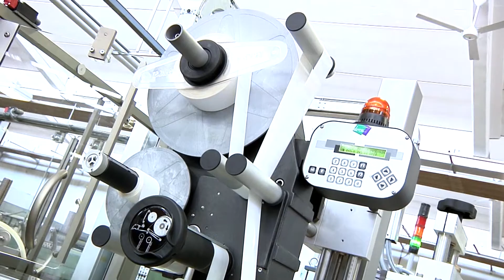GRANDI Srl Vertical cartoner ARB 60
Astucciatrice verticale adatta al confezionamento in astucci di vari prodotti come sacchetti di the, caffè, farine. Abbinabile a dosatori volumetrici o a peso